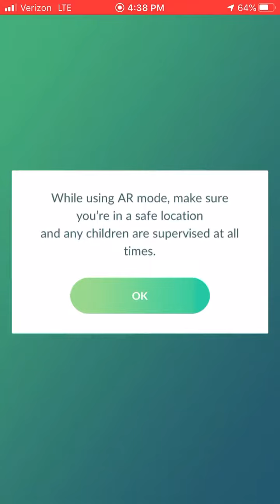SHINY GENESECT RUNS AWAY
Thank goodness I caught it but it had jumped out twice